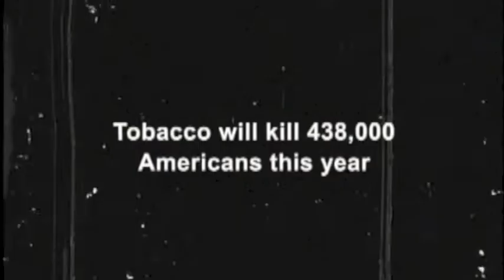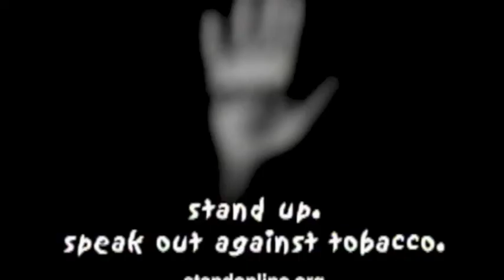DARREN GRANT REEL 6 6 14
A small sample of my work.